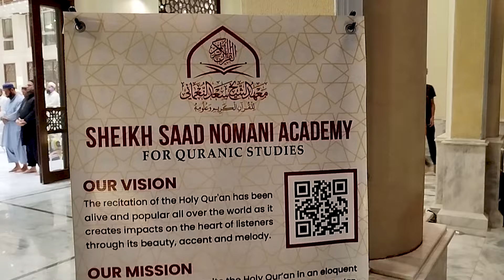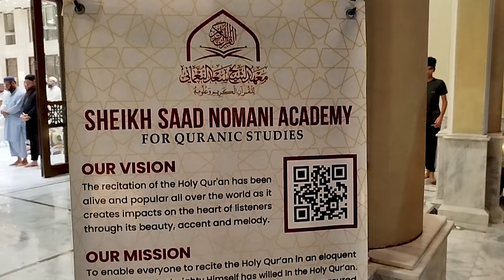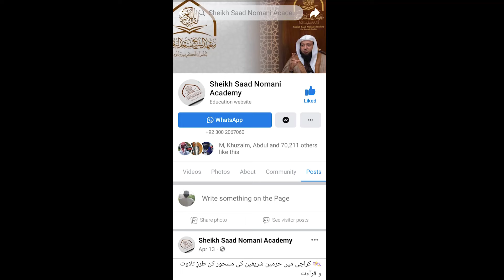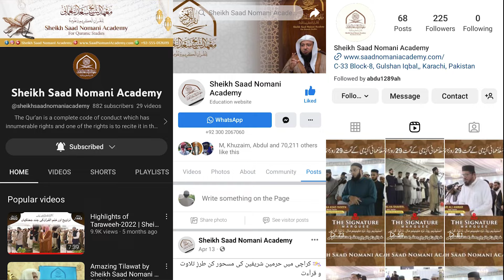Very 💖 Taraweeh by Shaikh Saad Nomani At Naya Nazimabad Grand Masjid🎁2024 Ramzan ll Quran Lovers💞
Taraweeh by Shaikh Saad Nomani At Naya Nazimabad Grand Masjid🎁2024 Ramzan ll Quran Lovers💞